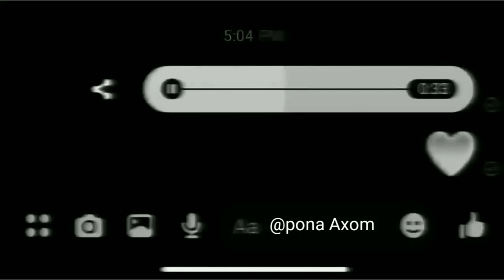Yeh Fitoor Mera 🖤 WhatsApp status